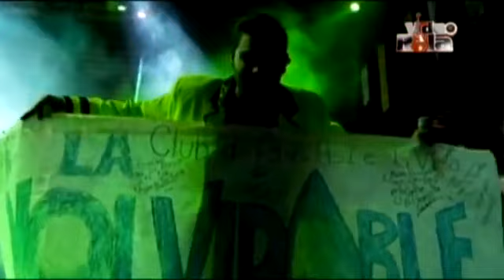Recuerdo de una Noche Inolvidable - La Inolvidable Banda Agua de la Llave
Concierto en vivo desde Jalisco